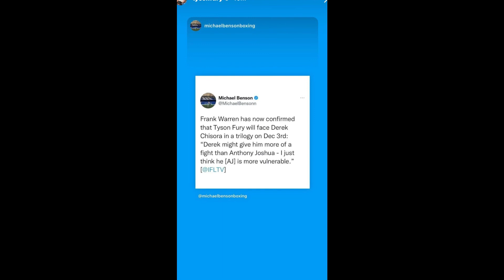CONFIRMED! TYSON FURY VS DEREK CHISORA TRILOGY IS ON!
TYSON FURY VS DEREK CHISORA IS CONFIRMED FOR DECEMBER!